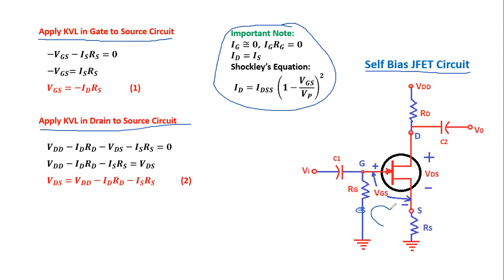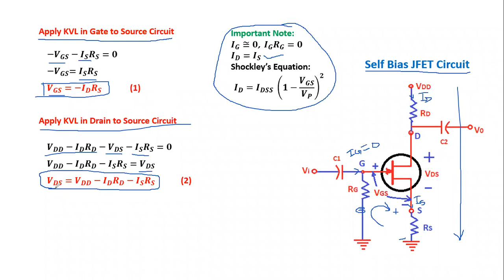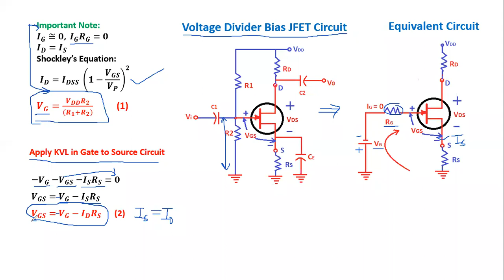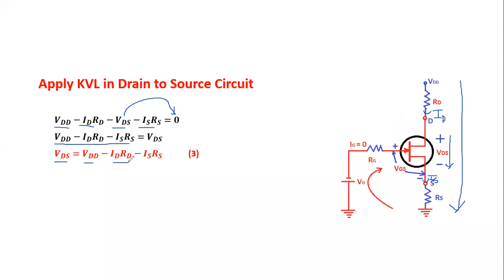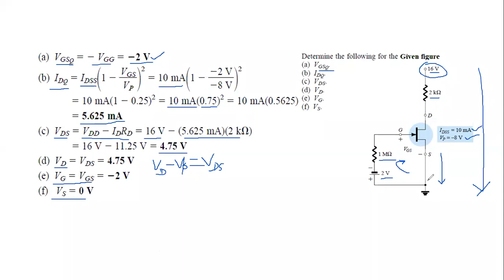JFET DC Biasing || Fixed Bias|| Self Bias|| Voltage Divider Bias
DC Biasing of JFET, Fixed Bias, Self Bias, Voltage Divider Bias